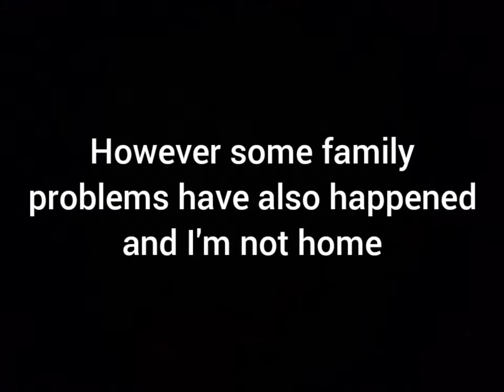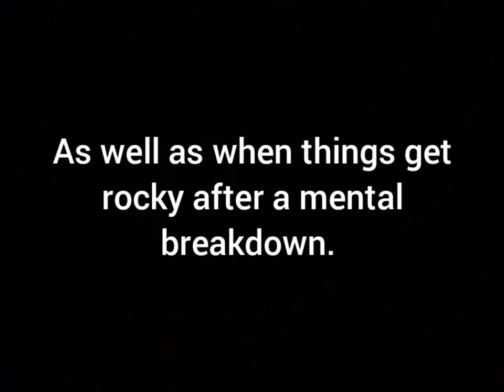Quick update on everything going on